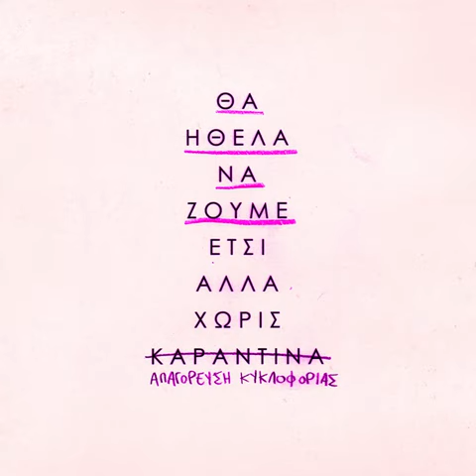pan pan - ήθελα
2ο τρακ του άλμπουμ
"θα ήθελα να ζούμε έτσι άλλα χωρίς καραντίνα"